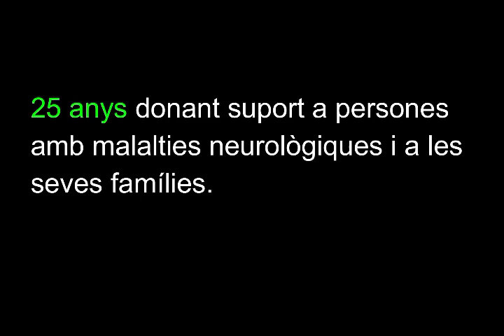AVAN en 1 minut | Fundació AVAN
AVAN en 1 minut